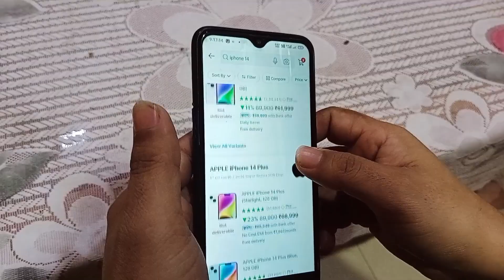IPHONE GI MANG | A Manipuri short video | Funny video part 1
Your Queries -